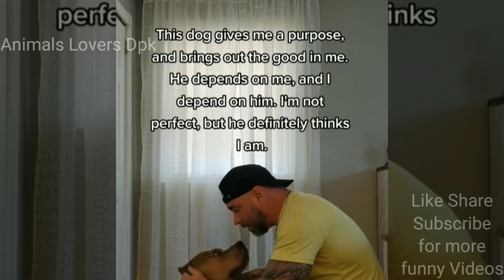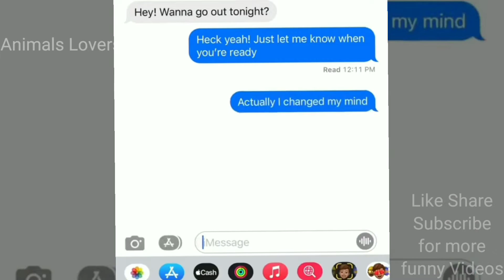Baby Dogs / Cute Funny Dogs Videos Compilation #9 Animals Lovers Dpk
Baby Dogs / Cute and Funny Dogs Videos Compilation #9 Animals Lovers Dpk
Baby Dogs are amazing creatures because they are the cutest and most funny. Watching funny baby Dogs is the hardest try not to laugh challenge. It is funny and cute. This is the cutest and best video ever!

The Best Cat Videos for April Fools' Day, Best of Cute and Funny Cats
Baby Cats, Cute and Funny Cat Videos Compilation
10 Cute and Funny Cat Videos Compilation to Watch with Your Loved One
20 Hours of Cute and Funny Cats in 2018 - The Best Of
Baby Cats Compilation (Animals Lovers Dpk)
Cute and Funny Cats Compilation #1
Animal Lovers Dpk's Cute and Funny compilation of Baby Cats
Cat Videos Compilation #1 - Baby Cats - Animals Lovers Dpk
Baby Cats Compilation #1, Animals Lovers Dpk
A Compilation of Cute and Funny Cats and Dogs Videos
Youtube Releted Queries
How to make a Dog Clutch
dog videos  , dog videos for dogs to watch , dog tv for dogs to watch ,
What is the best dog on earth?
What is the best type of dogs?
Who is no 1 dog in world?
Why are dogs the best pets?
What is the most loyal dog?
What are the stupidest dogs?
What is the safest breed of dog?
What dogs bond with one person?
What is the easiest dog to care for?
What kind of dog is good for a lazy person?
What is the laziest dog?
Which dog is the cleanest?
What dog needs the least exercise?
What dog doesn't shed or smell?
What dogs dont have separation anxiety?
How long can a dog hold its pee?
What dog can be left alone all day?
What is the best dog if you work all day?
What dogs can't be left alone?
What breed of dog is quiet and calm?
Is it OK to leave a dog alone for 8 hours?
How often do dogs need to pee?
How Long Can dogs hold pee overnight?
Do dogs do better alone or in pairs?
Should second dogs be same gender?
Will my dog feel betrayed if I get another dog?
Will my dog be sad if I get another dog?
Can dogs sense death?
Is having 2 dogs easier than 1?
Should I let my dog say goodbye to my other dog?
Can dogs smell death another dog?
What to do if dog dies at home at night?
How do dogs react to another dog's death?
Can dogs sense ghosts?
How long will a dog grieve for other dog?
Do dogs miss their owners when given away?
Do dogs think you leave forever?
Why do dogs lick you?
How do dogs act when their owner is dying?
Can dog see angels?
What are the warning signs your dog is crying for help?
How do I say goodbye to my dog?
Do dogs know when they are put to sleep?
Should you be with your dog when it is put to sleep?
What do you do with your dog on the last day?
Why is it so hard to say goodbye to a dog?
How do you comfort a dying dog?
Do dogs want to be alone when dying?
When should you let your dog go?
What are the signs of a dog being in pain?
What are the first signs of stress in a dog?
Can dogs actually cry?
How do I know if my dog is depressed?
Do dogs get sad when you don't let them lick you?
Where should your dog sleep?
How many hours do dogs sleep?
Do dogs need blankets?
What age is a senior dog?
Do dogs need light at night?
What color do dogs like to sleep in?
Can dog see in the dark?
Do dogs like to watch TV?
What do dogs see when they look at humans?
Can dogs see in the mirror?
What Can dogs see that humans can t?
Do dogs sense evil in a person?
Can a dog see a fart?
What does it mean when a dog looks at you in the eyes?
Should you slap a dog's nose?
Is it OK to stare into your dog's eyes?
What do dogs think about all day?
How long will a dog remember you?
Will my dog remember me after 2 years?
How does a dog laugh?
Do dogs understand death?
Do dogs like when you leave the TV on?
How do I talk to my dog?
How do dogs say sorry?
What is I love you in dog language?
How do you say hi in dog?
Do dogs try to talk?
Do dogs know we kiss them?
Do dogs like being picked up?
How do I tell my dog I love him?
Do dogs understand their name?
Can a dog forget its owner?
Why do dogs circle before they poop?
Do dogs remember their siblings?
What colors attract dogs the most?
Do dogs miss their mothers?
Do dogs know when it's their birthday?
Do dogs see us as parents?
Do dogs remember their parents